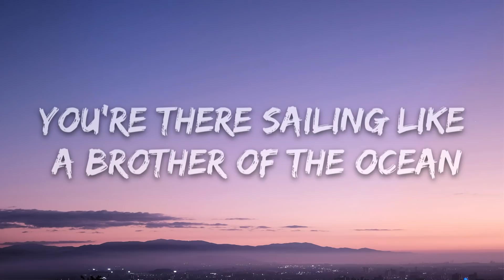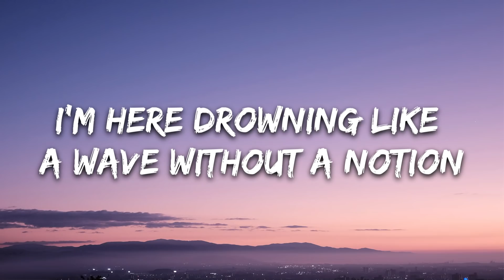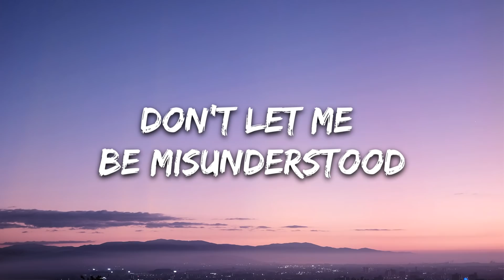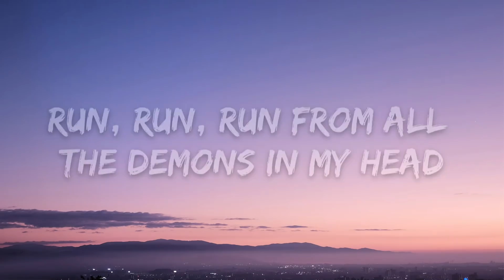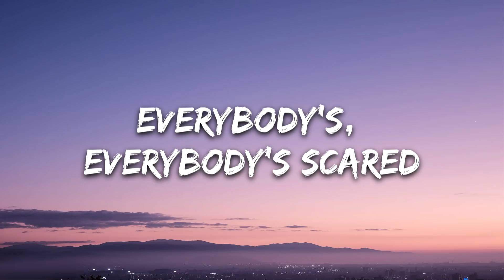Parah Dice - Everybody's Scared (Lyrics) ft. Holy Molly